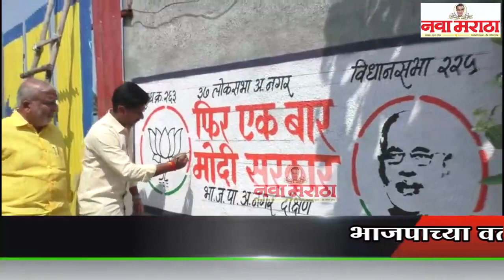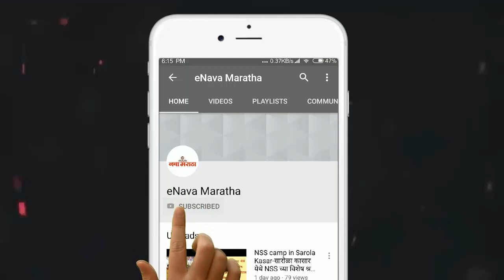देशात स्थिरता व स्थिर सरकारसाठी पुन्हा एकदा मोदी सरकार